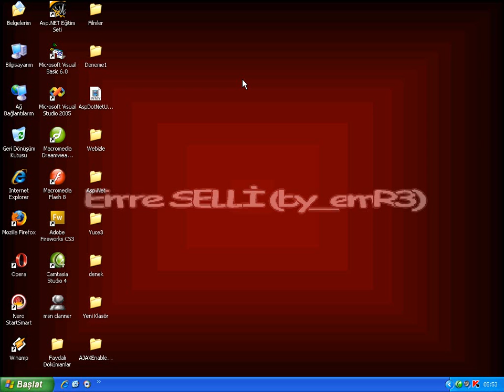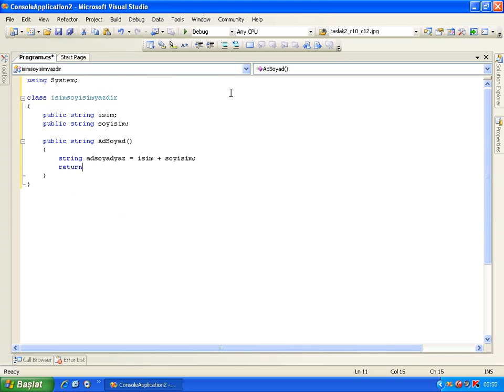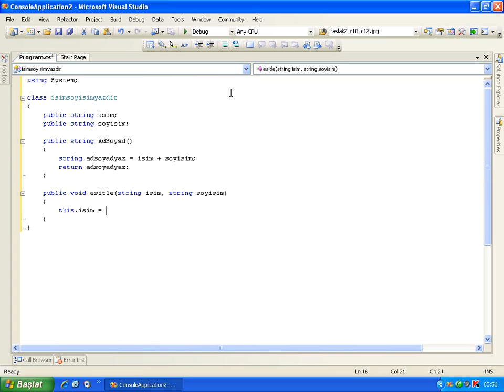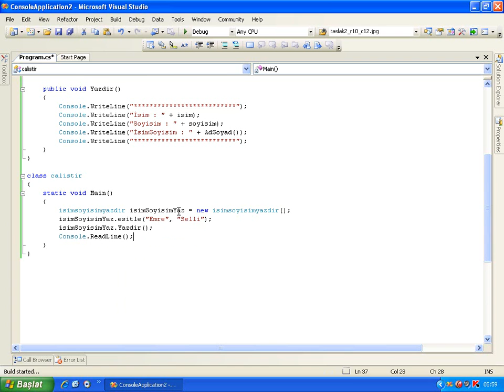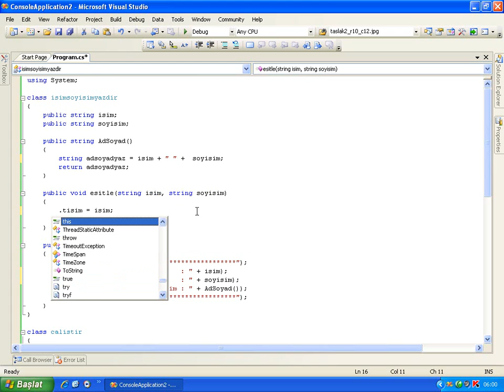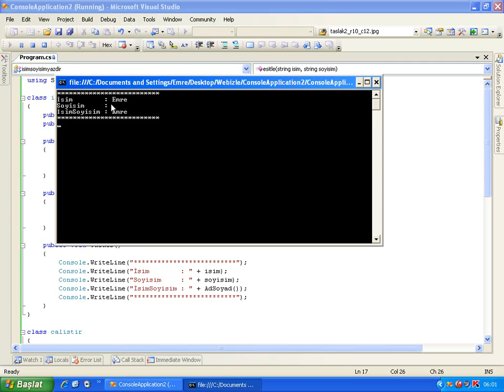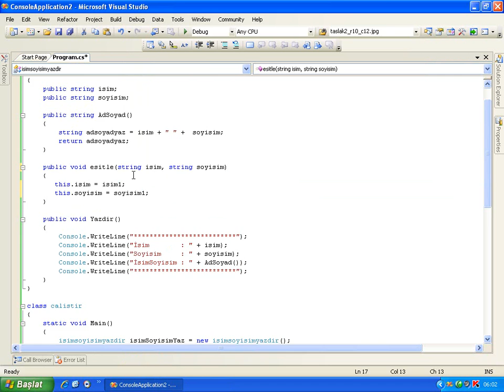this anahtar sözcüğü